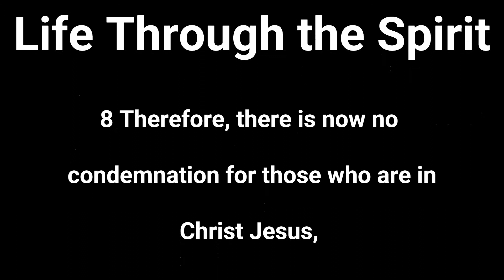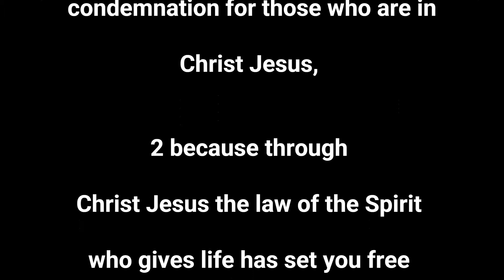The Message Church Mowbray Sunday Service 2022 06 12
We understand the gospel as God's intervention to save humanity from the penalty of their sin by sending His Son Jesus to take the punishment upon Himself. Bongo Mkiva looks at the good news of the gospel from the lense of the Apostle Paul in Romans 8:1-4